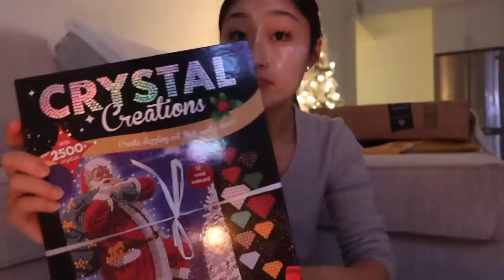VLOGMAS DAY 19 *dance class + christmas festivities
hey guys, sorry i missed a few days but i'm back!

hope you're enjoying vlogmas so far :)